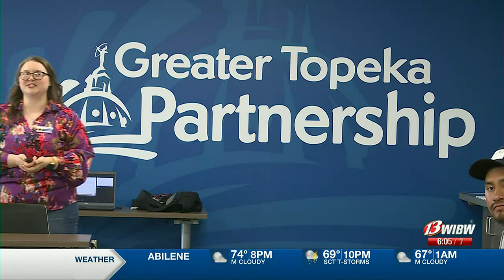City of Topeka, GTP help local businesses engage in city business through lunch workshop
13 News at Six